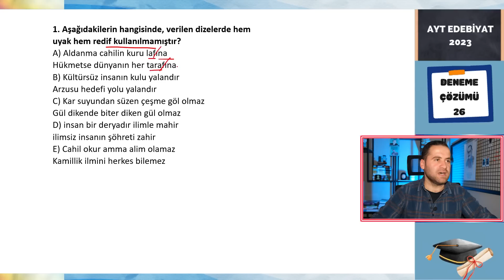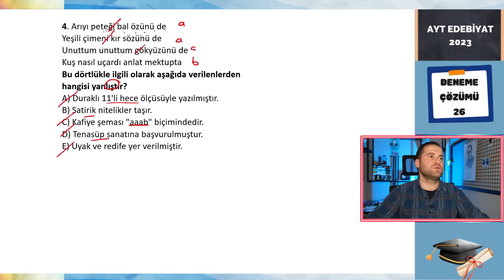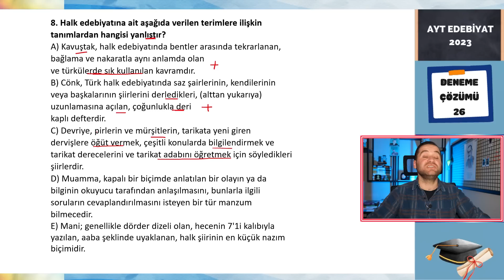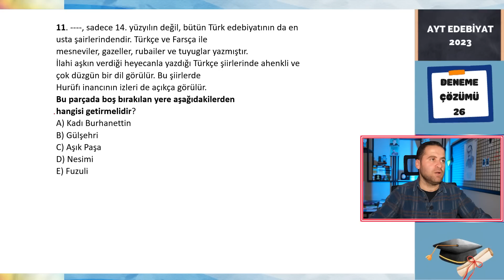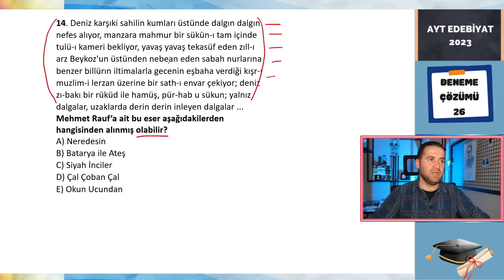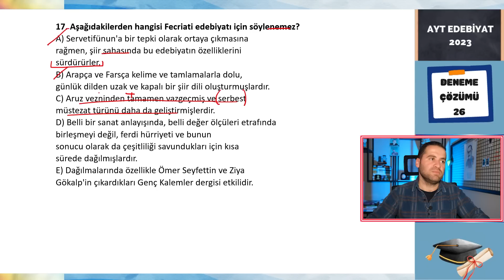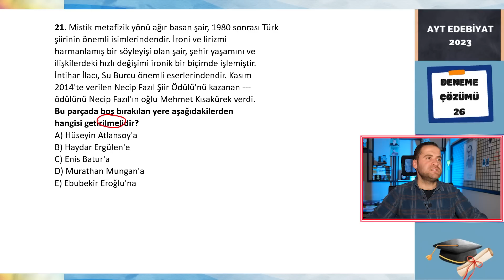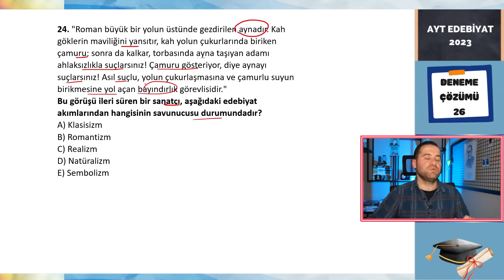AYT EDEBİYAT DENEME ÇÖZÜMÜ #26 / 2023 AYT / Ayt Edebiyat Deneme Soru Çözümü 📂PDF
AYT Edebiyat Deneme Sınavı Çözümü 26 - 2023 - Edebiyat  Deneme Soru Çözümü/Çıkarılan Konular Yok📂PDF

AYT Edebiyat deneme sınavında Ösym sorularına çok benzer sorulardan oluşan güzel bir deneme sınavı hazırladık.

Sorularımız ÖSYM standartlarına uygun konu başlıklarından oluşturulmuştur.
Son 5 yılın çıkmış soruları dikkate alınarak soru dağılımı yapılmıştır.

AYT Deneme sınav çözümü nasıl yapılır?
Ösym nasıl sorular sorar?
AYT Edebiyata nasıl çalışmalıyım?
AYT Edebiyat sorusu çözerken nelere dikkat etmelisiniz?
Edebiyat AYT deneme sınavımızı çözerek 2023 AYT edebiyat testi için kendinizi deneyebilirsiniz.

Hazırlamış olduğum sorular ÖSYM formatına uygundur.
Edebiyat testi nasıl çözülür? Bu sorunun cevabını dersimizde bulabilirsiniz. Testi çözerken üzerinde durduğum yerleri not almayı unutmayalım. AYT Edebiyat sınavında en önemli şey gereksiz ayrıntılardan uzak kalabilmektir. Çünkü bu zamana kadar çıkan sorulara bakıldığında daima bilindik şeyler sorulmuştur. Bu sebeple kendinizi boşa yorarak vaktinizi heba etmeyin değerli arkadaşlar.

2023 AYT'de karşına gelecek 24 soruyu rahatlıkla çözmek için doğru derstesin.
Zihninizi gereksiz ayrıntılarla yormadan nokta atışla hazırlanmış bir deneme sınavı dersi.
Amacım eğlenerek AYT Edebiyata zevkle hazırlanmanız ve kısa sürede soruları çözmenizdir.

Hepiniz değerlisiniz.

UNUTMA SEN YOKSAN BİR EKSİĞİZ!